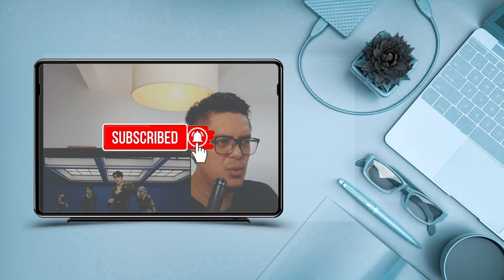NCT DREAM (엔시티 드림) - REPLAY | SOUND ENGINEER REACTION